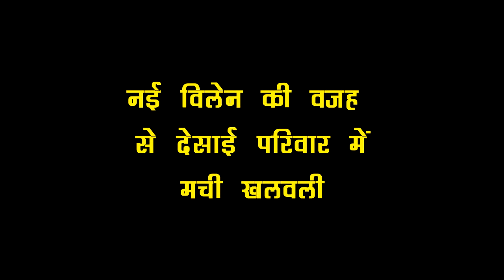SNS-2 || KHULASHA || इस NEW ENTRY से सिर्फ GEHNA नही बल्कि पूरे परिवार पर टूटेगा दुखो का पहाड़